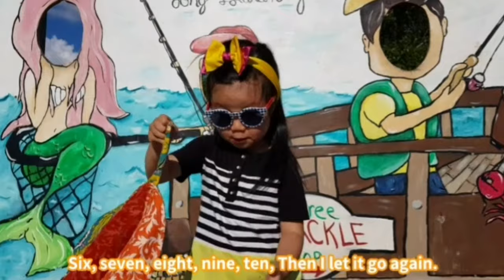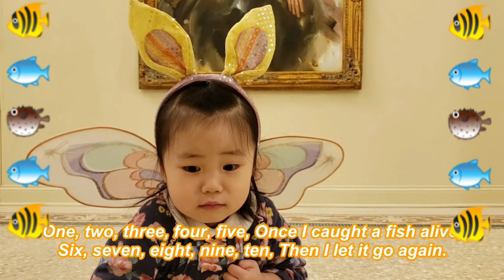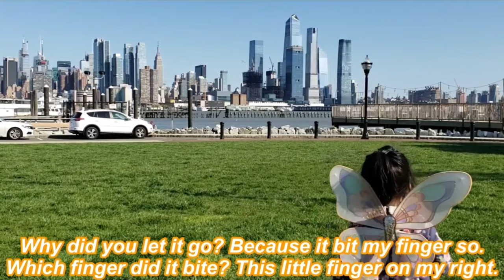12345 fish song 12345 once I caught a fish alive Baby songs Kids songs Nursery rhymes Toddler songs